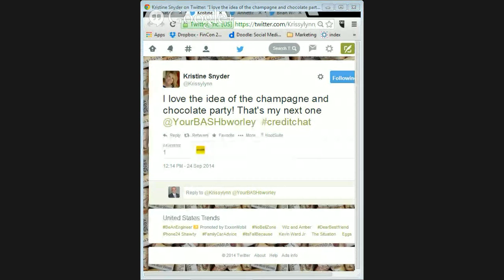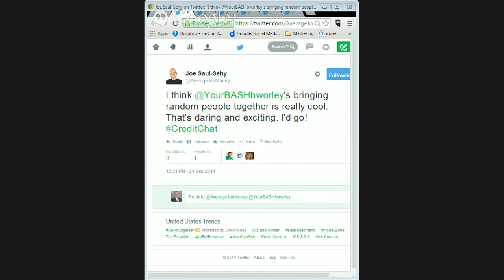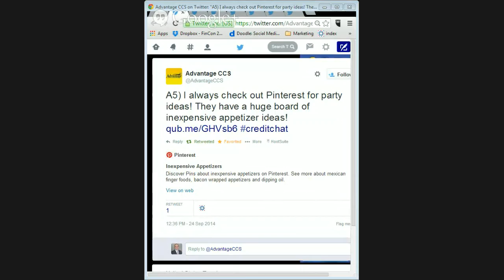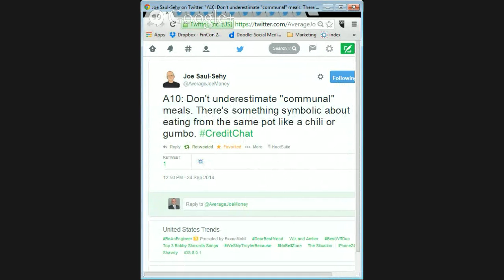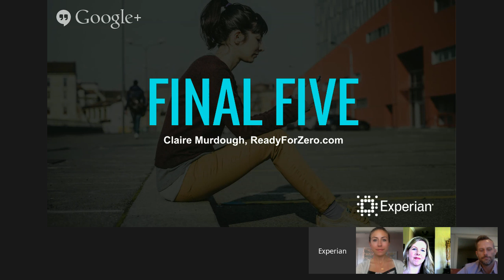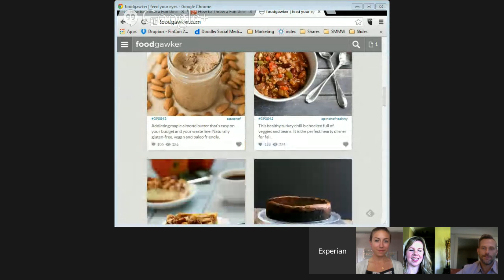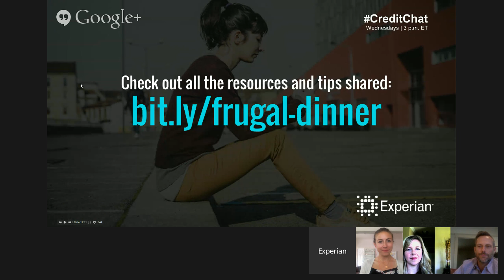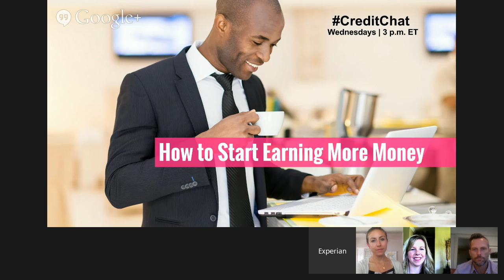How to Throw a Fun Dinner Party on a Budget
Join us on Twitter by using the CreditChat hashtag – and tune in to the discussion on YouTube. We’ll be featuring favorite tweets during the video hangout. The video panel will include: Brian Worley – YourBASH!, Annette Joseph – Author of Picture Perfect Parties, Cameron Huddleston – Kiplinger, Claire Murdough - ReadyForZero,  Rod Griffin – Director of Public Education at Experian, Mike Delgado – Experian and more.